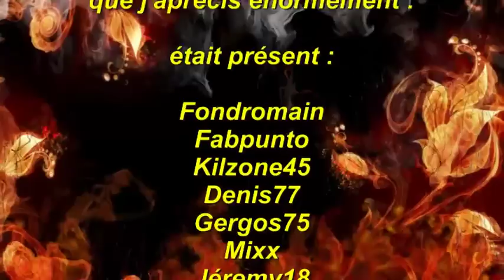detection de loisir : sortie bourgogne.MP4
Super sortie entre amis. c'est sax c'est bon. merci a tous car cette vidéo montre qu'il n'y a pas que les trouvailles qui compte. sortie detection